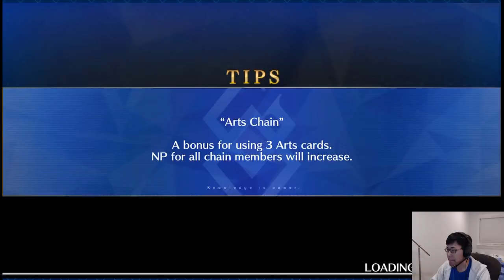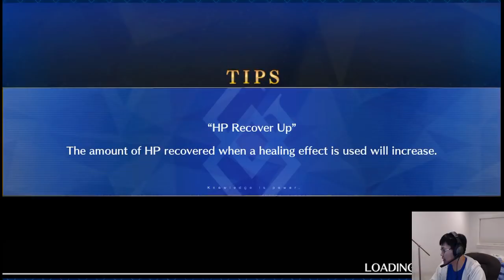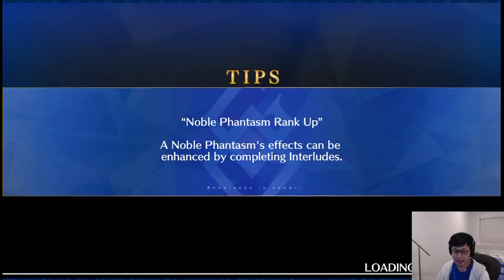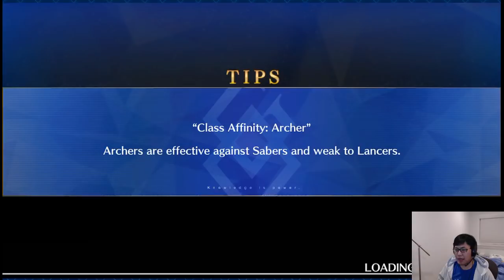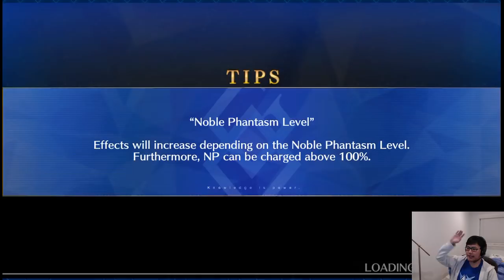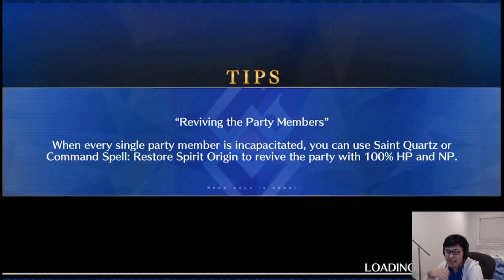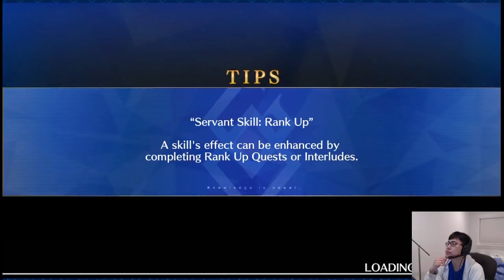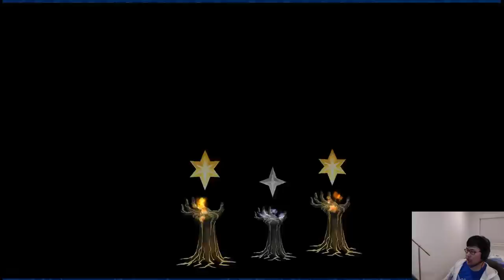not rolling tonight, only farm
rolling for cu alter shared rateup